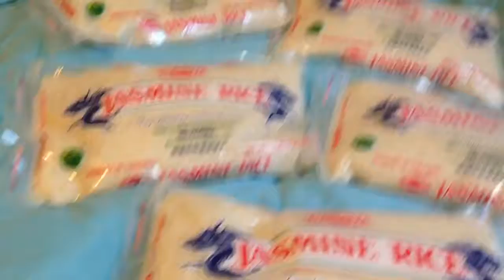40,000 calories of rice